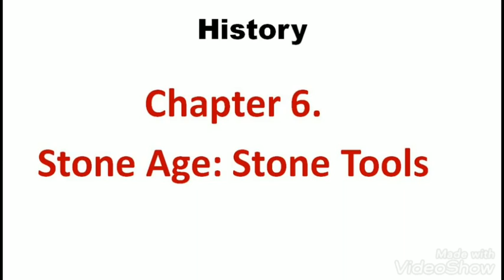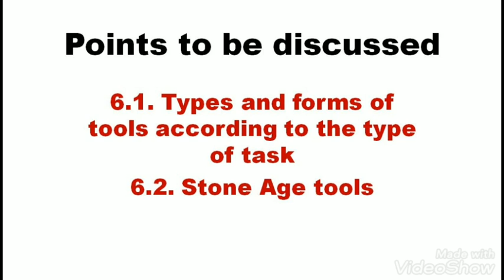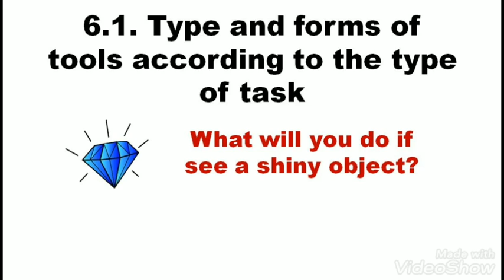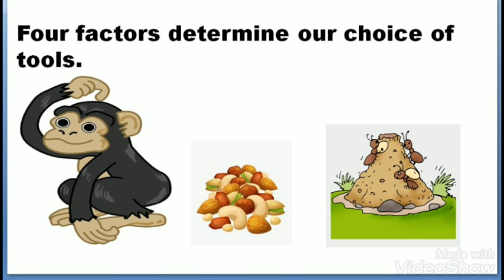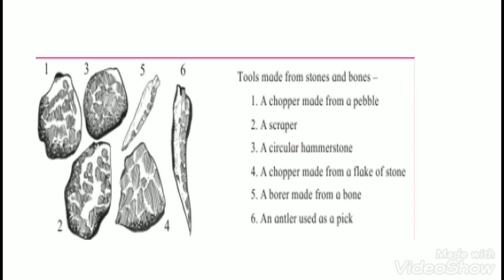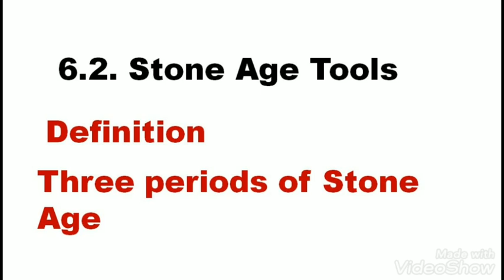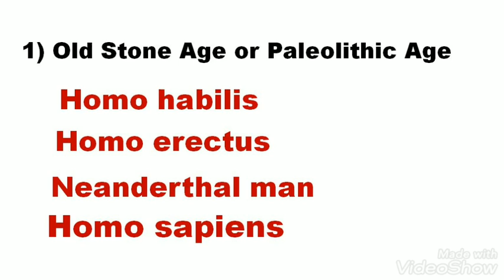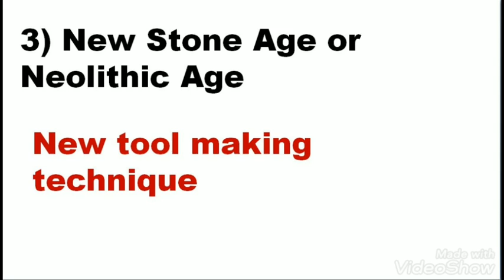Std 5 History EVS 2 Lesson no 6 Stone Age STone Tools By Rashmi Sudev,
Stone Age Stone Tools by Rashmi Sudev,
5th std History 6 Stone Age Stone Tools,
Stone Age Stone Tools EVS 2 Class 5 SSC Maharashtra Board,

00:08 Reading an dintroduction of title
00:30 points to be discussed
01:07 (6.1.) Types and forms of tools according to the type of task
07:48 (6.2.) Stone Age Tools
10:40 Old Stone age explanation
15:22  Middle Stone Age
 17:06 New stone age

Powerpoint Presentation slide show videos are made by using Screen Recorder and voice over is also mine.
Voice over of all videos are mine till date.

About me - I am Rashmi Sudev. This is my first Youtube Channel. I make trending videos on online class grade 1 to 7.

Search related keyword for my channel :
Rashmi Sudev online class,
Grade 1 online class,
Grade 2 online class, Grade 4 online class, Online class grade 5,